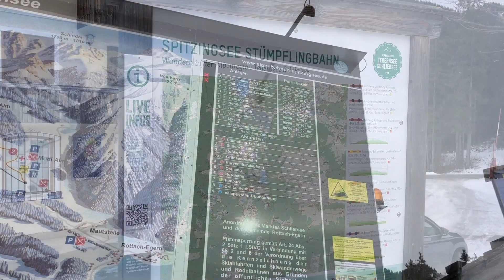Letzte Schneewanderung @ Spitzingsee Stümpflingbahn - am Vortag des Corona Lockdowns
Letzte Schneewanderung @ Spitzingsee Stümpflingbahn -  am Vortag des Corona Lockdowns  (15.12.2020). Während in den Städten die Menschen dicht an dicht den letzten Tag der Geschäftsöffnungen zu Last Christmas 2020 Shopping nutzten, waren die sonst um diese Jahreszeit vollen Posten menschenleer, wie hier an der Stümpflingbahn oberhalb des Spitzingsees. Nur, wer mit entweder Tourenski oder aber Schneeschuhen ausgerüstet war, hatte eine Chance auf eine hart erarbeitete Abfahrt aus 1.500 m Höhe. Die Bahn selbst ist geschlossen wie alle - nur 4 Sessellifts sind noch eingehängt für den Transport zwischen der Berg- und Talstation.

Zeit, die inzwischen zahlreichen Igus und Schneemänner zu besichtigen, und vor allem die Stille, die frische Luft und den großen Abstand zu anderen Menschen zu geniessen für ein paar Stunden im Wissen, das bis Mitte Januar 2021 dergleichen für uns Großstädter nicht mehr möglich sein wird.

Übrigens: das Parken kostet hier 5 €, es gibt nur Tagestickets. Auch wenn die Parkplätze noch so leer erscheinen, es wird kontrolliert. Die anderen Ausflugsgebiete werde zeitnah wohl auch alle preislich nach oben gehen, was Parktickets betrifft.